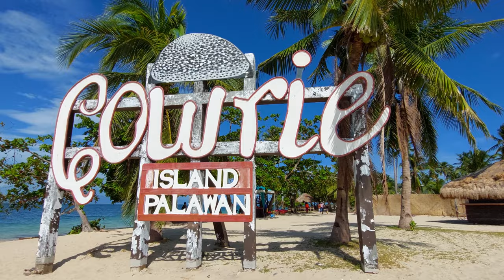Video 042 Lordine's 18th Birthday at Honda Bay - Islang Hopping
If you have any question guys just write it in the comment section and we will answer it for you...

Thank you very much Guys, for all the time waching, and God bless us all...

ARTIST :